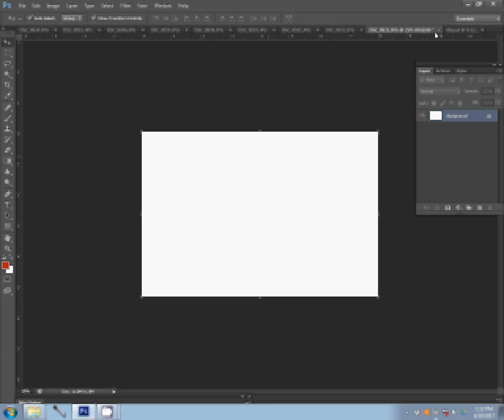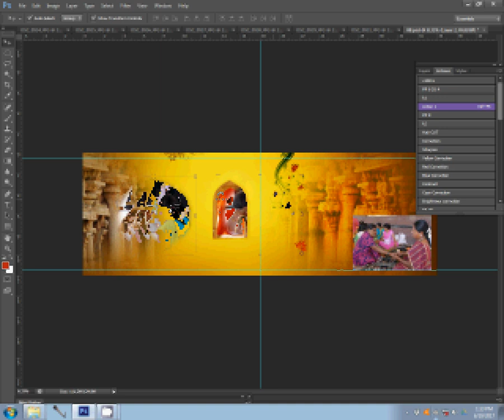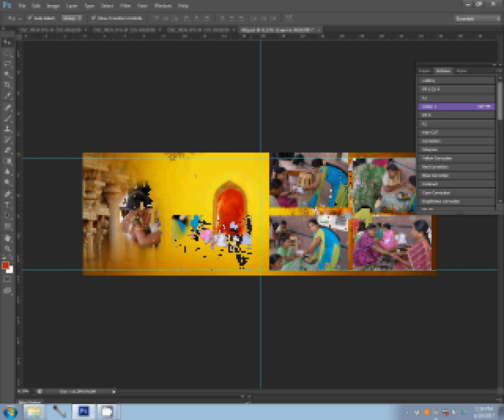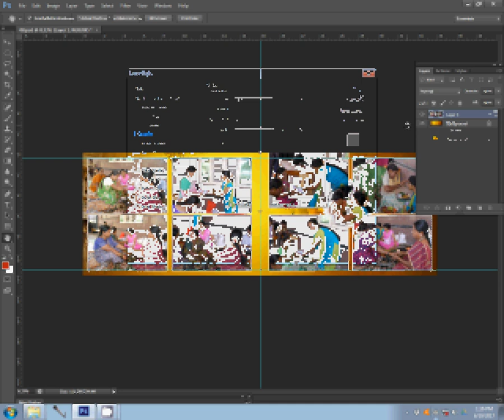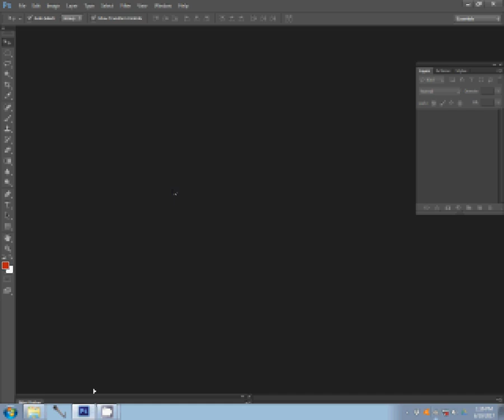How To Design Wedding Album Inner Page IN